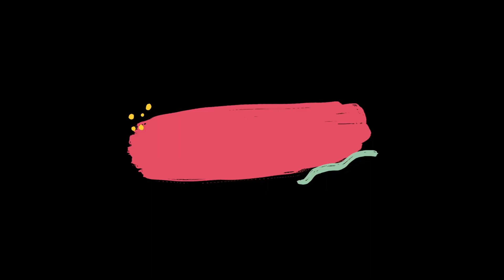Ernesto's Manifesto - Congas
Ernesto (Fernando Hidalgo) loses his job, his girlfriend and his home, but a chance meeting turns his world around. Amazingly, he is able to parlay his common-sense approach to life into a brilliant career and a bright future.